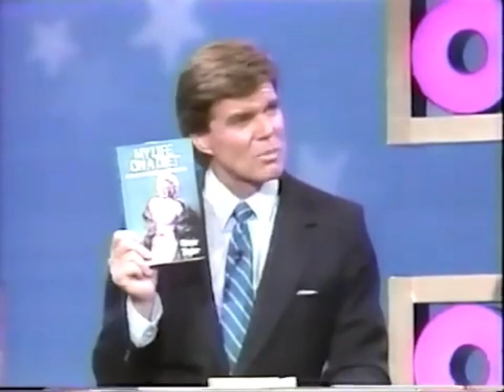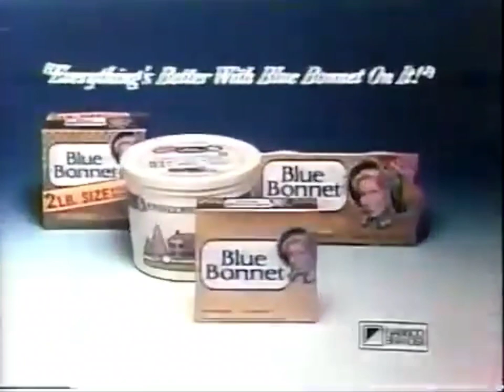Hollywood Squares (January 12, 1987)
Celebs are: Paul Kreppel, Elaine Joyce, Rich Little, Captain Lou Albano, Charo, Hoyt Axton, Renee Taylor, Erick Dickerson, and Louie Anderson!